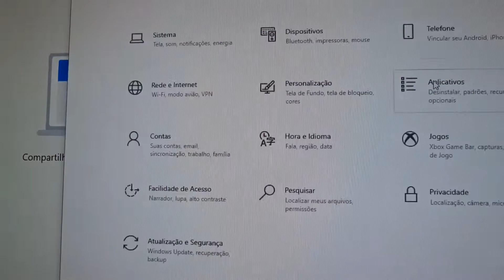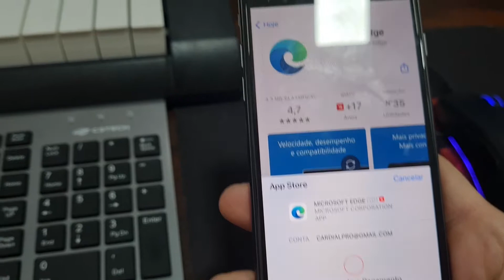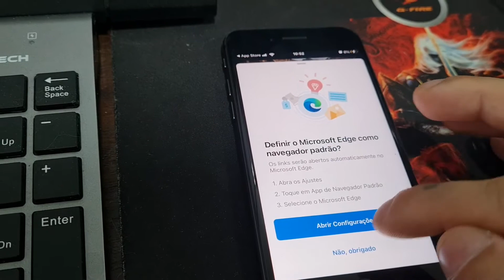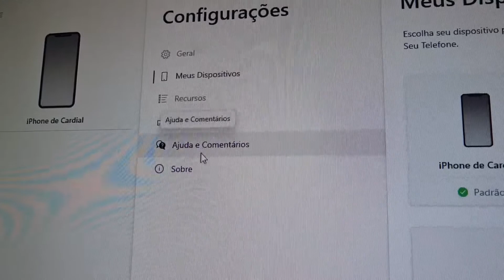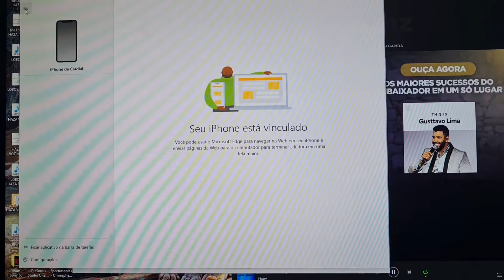CONFIGURANDO PAREAMENTO DO IPHONE NO WINDOWS 10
Aprenda a configurar o pareamento de telefone/smartphone no seu Windows 10.

Dúvidas, entre em contato e deixe seu comentário.